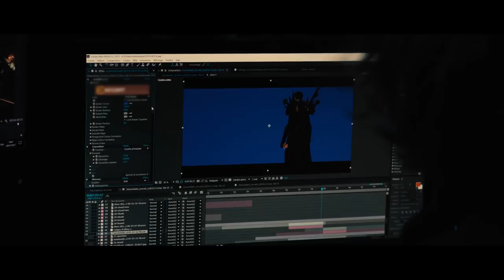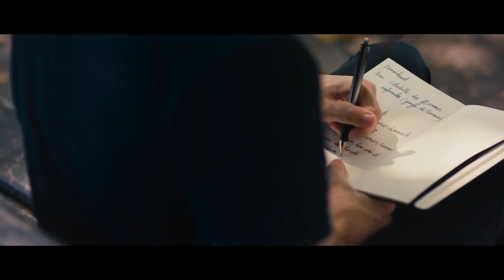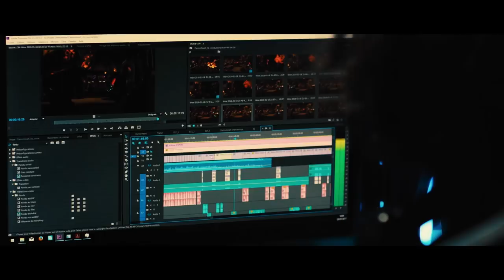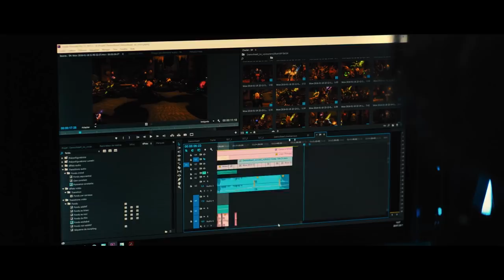The Fine Art of Fan Art: Episode 3 – Machinima Maker (English subtitles)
We’re celebrating machinima in the latest episode of The Fine Art of Fan Art—a video series focused on talented artists from the World of Warcraft community.

In World of Warcraft: Battle for Azeroth the seventh expansion to Blizzard Entertainment’s acclaimed massively multiplayer online role-playing game, the fall of the Burning Legion sets off a series of disastrous incidents that reignites the conflict at the heart of the Warcraft® saga.